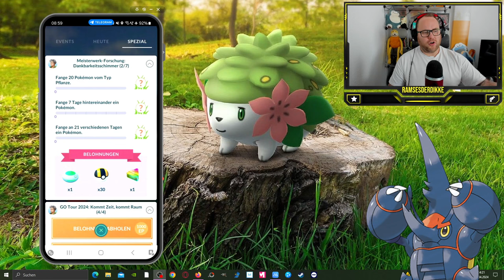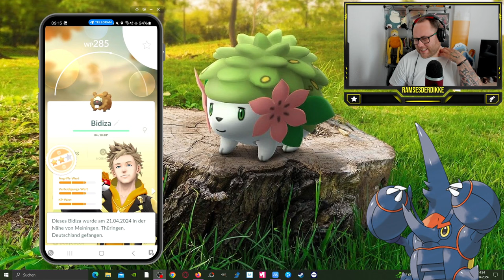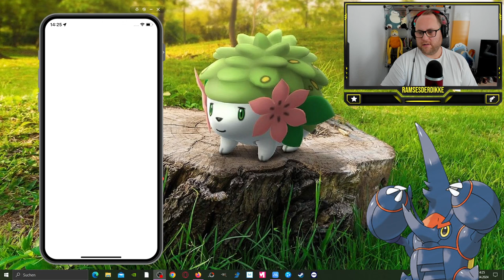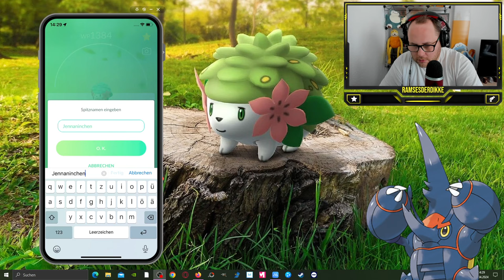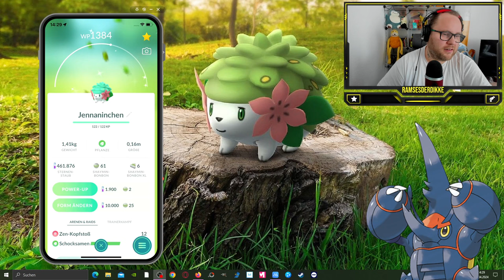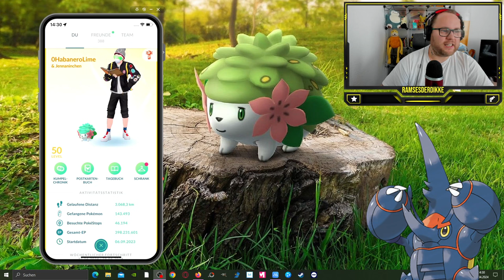SHINY SHAYMIN aus der DANKBARKEITSSCHIMMER Meisterwerkforschung !!! | Pokémon GO Deutsch # 2963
GUMMA !!!